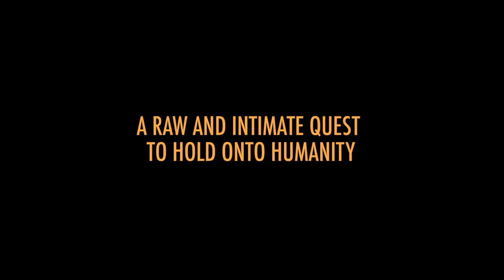Sanctuary - Official Trailer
Sanctuary is the intimate story of Khaled, a young man struggling to hold onto his
humanity as he searches 10 years, across 3 continents for peace and freedom.
 Khaled fled Iraq for the Netherlands at age 6 with his journalist father who was
tortured during Saddam's regime. At the age of 18 Khaled returned to Iraq with his
father after Saddam Hussein was toppled, hoping to help rebuild their birth
country. Working as interpreters for the Coalition Forces they became targets for
insurgents. Khaled’s father was assassinated in front of him. Fearing for his life
 Khaled fled to Malaysia. He languished stateless for 4 years before risking it all on a
leaky boat to Australia yet found himself in immigration detention – indefinitely.
 Suffering with post-traumatic-stress-disorder (PTSD) and an unknown future, he
gives up on asylum and is returned to Iraq. There begins his incredible journey
 back to the Netherlands. Along the way he meets Leon, a Dutch volunteer who
 fans a flicker of hope. Arriving in the Netherlands, Khaled can finally shift from

survival mode to begin to re-build his life. But as the uncertainty over his
immigration status continues and his mental health begins to unravel, will Khaled
be able to hold onto his humanity and ultimately find his sanctuary.
 Sanctuary uniquely tells Khaled’s story through a combination of footage shot by
 Khaled himself, along with archive footage and cinematography by director Kaye
 Harrison.